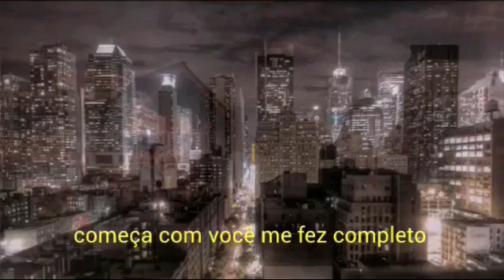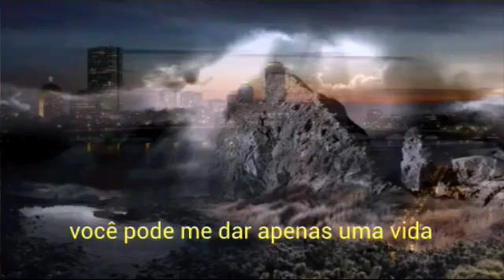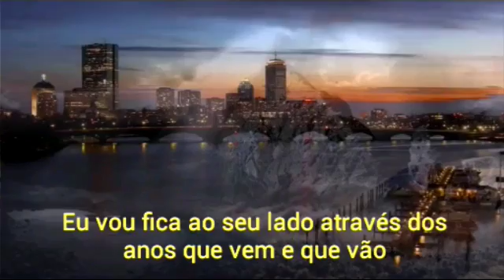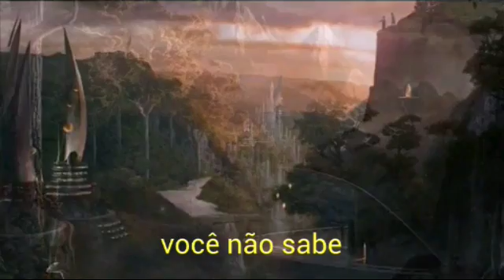I can't let go. Legenda português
Russell Hitchcock